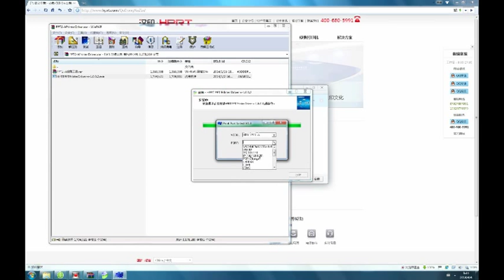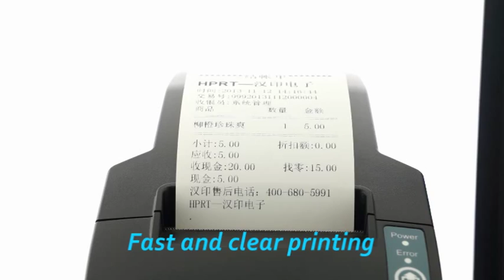【HPRT】PPT2-A Ethernet/Serial/Parallel Optional POS Printer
【HPRT】PPT2-A Wireless Pos Printer, Bluetooth Pos Printer, Mobile Pos Printer - HanIn Electronic Technology Co., Ltd. is a specialized producer in mobile thermal printers, desktop POS printers, label printers, etc.